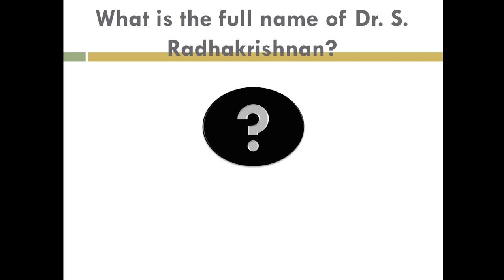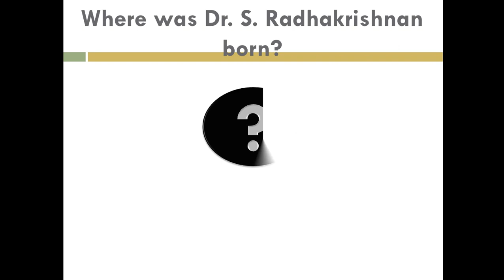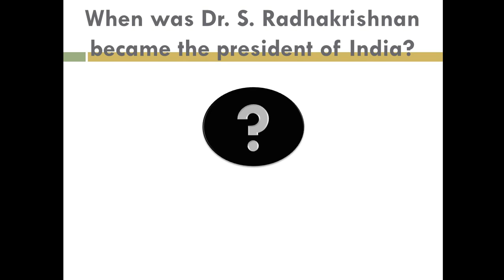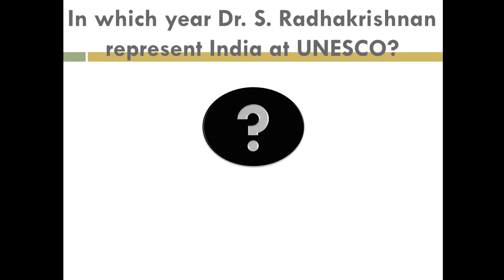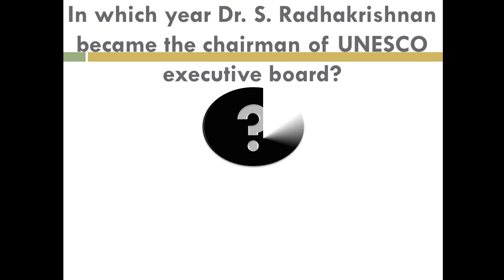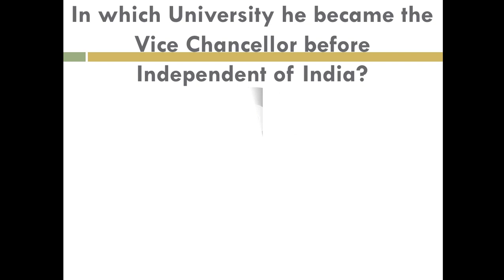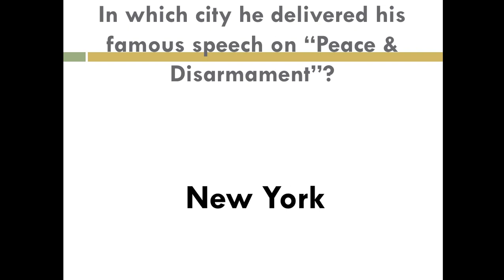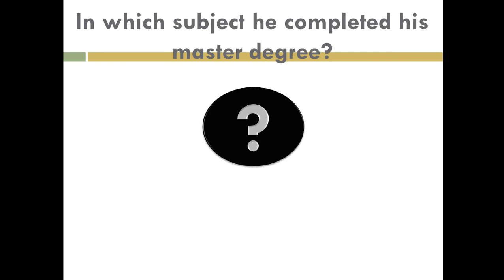Dr. S. Radhakrishnan | Teacher's Day | Second President of India | Quiz on Dr S RadhaKrishnan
Dr. Sarvepalli Radhakrishnan , Teacher's Day , Second President of India , First Vice President of India , Biography of Dr Sarvepalli RadhaKrishnan , Quiz on Dr S RadhaKrishnan